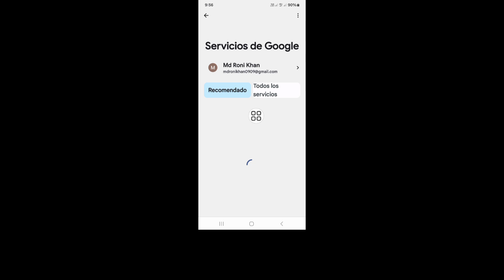Cómo ver tu contraseña de Brawl Stars si la olvidaste (Actualizar configuración -2024)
Real Solutions

Cómo ver tu contraseña de Brawl Stars si la olvidaste (Actualizar configuración -2024) | Ver contraseña de Brawl Stars

Bienvenido a mi canal Soluciones reales.

¿Quieres ver tu contraseña de Brawl Stars si la olvidaste (Actualizar configuración -2024)? En este video te mostraré cómo ver tu contraseña de Brawl Stars si la olvidaste. Te mostraré el proceso más fácil y reciente para ver tu contraseña de Brawl Stars si la olvidaste. Así que sigue viendo el video completo sin saltearlo para aprender cómo ver tu contraseña de Brawl Stars si la olvidaste (Actualizar configuración -2024) | Ver contraseña de Brawl Stars.

👉 Otras consultas relacionadas:

cómo ver tu contraseña de brawl stars si la olvidaste,
cómo ver tu contraseña de brawl stars si la olvidaste 2024,
cómo recuperar tu cuenta de brawl stars sin,
cómo recuperar la cuenta de brawl stars sin correo electrónico,
cómo recupero mi cuenta de brawl stars android,
cómo recuperar la cuenta de brawl stars con supercell id,
cómo ver la contraseña de supercell id,
cómo verificar la contraseña de brawl stars id,
cómo encontrar la contraseña de supercell id,
cómo saber la contraseña de la cuenta de brawl stars,